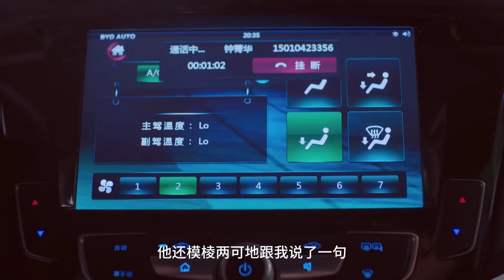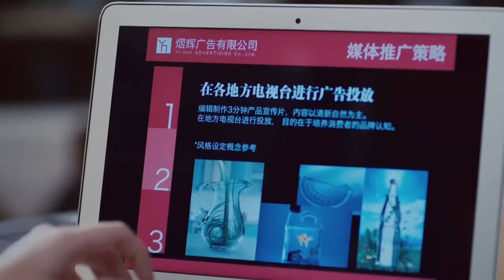MULTISUB《林秘书错撩计划》25：假秘书变真千金，竹马总裁贴身守护，双向奔爱陷入互怼式柔情蜜恋（《无与伦比的美丽》陈晓、《以爱为营》白鹿）❤️华语甜剧社